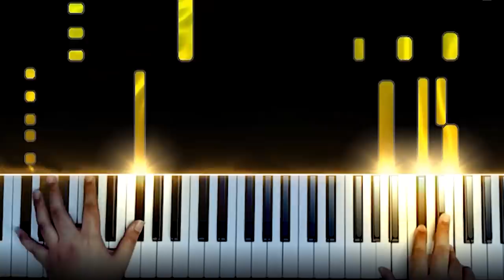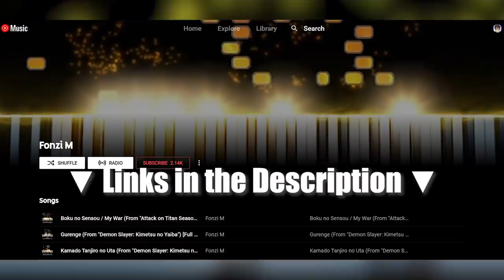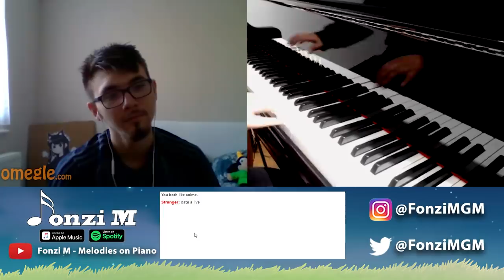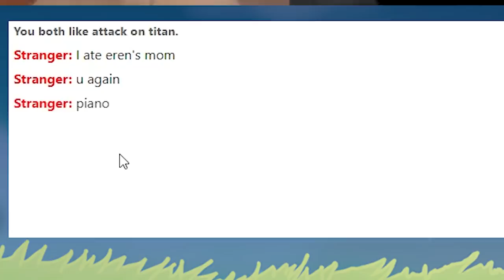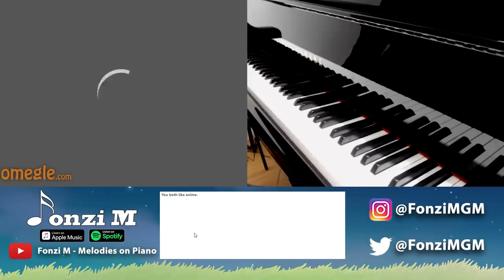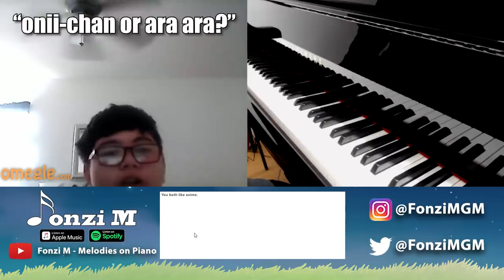I played ATTACK ON TITAN S4 and other anime openings on OMEGLE... (Anime Piano)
Stream/Download my Piano Cover of "My War" on ALL platforms

Hey guys,
Here are my piano improvisations and arrangements of some cultured and wholesome anime songs that I played for people on Omegle!